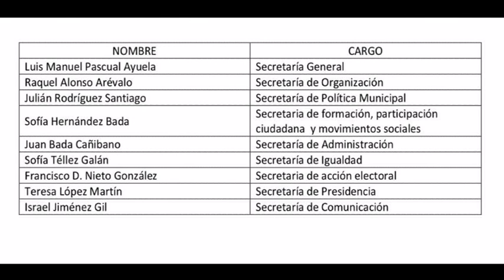El Secretario Local del PSOE candidato a la Alcaldía de Medina - Nueva Ejecutiva Local